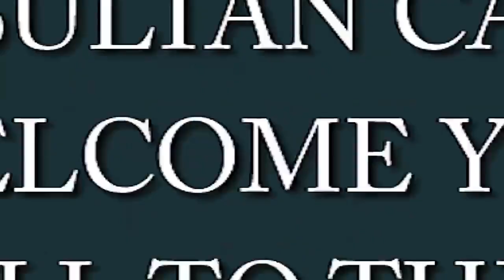The Avicenna School Tipu Sultan Girls Campus hosted an outstanding Annual Sports Day 2023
The Avicenna School Tipu Sultan Girls Campus hosted an outstanding Annual Sports Day 2023, where our students exhibited impressive sportsmanship and athleticism, resulting in a resounding success. Even if you couldn't attend, you need not fret, as we have got you covered. You can watch the video recording of the event and relive the exhilarating moments and vibrant energy of the day.
Timings: 8:00 am to 2:30 pm
𝐂𝐥𝐢𝐟𝐭𝐨𝐧 𝐁𝐫𝐚𝐧𝐜𝐡
C-118/119, Clifton Block 2 Karachi
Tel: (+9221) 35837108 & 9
𝐓𝐢𝐩𝐮 𝐒𝐮𝐥𝐭𝐚𝐧 𝐁𝐫𝐚𝐧𝐜𝐡
17 – AL Hamra Society, main Tipu Sultan Road, Karachi
𝐉𝐨𝐡𝐚𝐫 𝐁𝐫𝐚𝐧𝐜𝐡
C 262, Block 14 Gulistan-e-Johar, Karachi, 75290, Pakistan